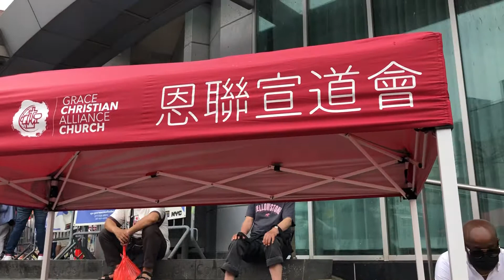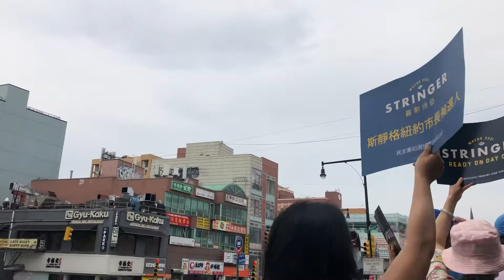台湾人，西藏人，新疆人，香港人他们从来不会与中国大陆人一起搞活动，台湾及其它民族社区活动从来没有讲华语的都讲英语，只有大陆人在西方都讲中文自娱自乐。